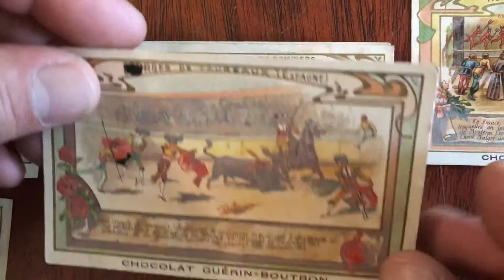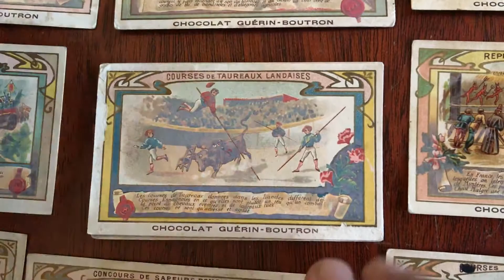Chocolate trade cards c.1900 Paris France lot of 20 Art Nouveau scenes wonderful colorful assortment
Short video captures condition much better than words. Please watch prior to purchase to ensure a clear understanding of the lot.

Pleasing lot of twenty (20) early 20th century color lithographed Chocolat Guerin-Boutron chocolate cards. All display nice Art Nouveau style and interesting printing methods.

Each card depicts historical or religious celebrations, rituals, and other special events.

Paris, Imp. F. Champehois. c.1900-1910. For the Parisian chocolate company Guerin-Boutron.

Great lot of early 20th century trade cards with a strong Art Nouveau aesthetic.

Most of the cards remain clean and nice looking, some display corner rubbing, small minor light scattered spotting, staining or scuff spots, etc.

Video and scans make each card readily visible re: condition.

Cards measure: 2 5/8" H X 4 /4" W.

[V1503].